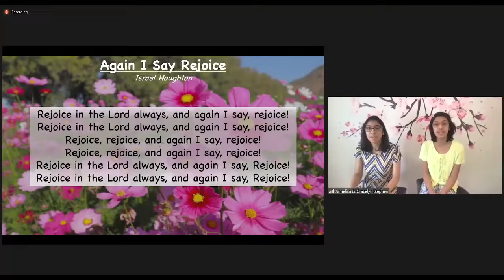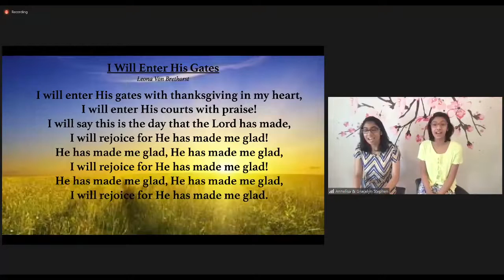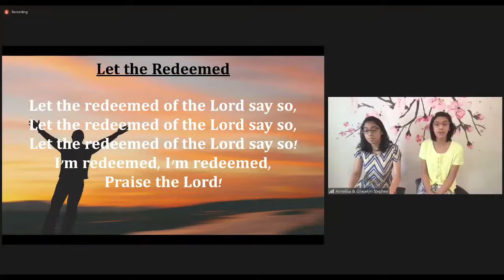📖 🎤Bible Study "Living For GOD In Unfavorable Circumstances" (Daniel 1:4-11) by Br. Joevest Varghese